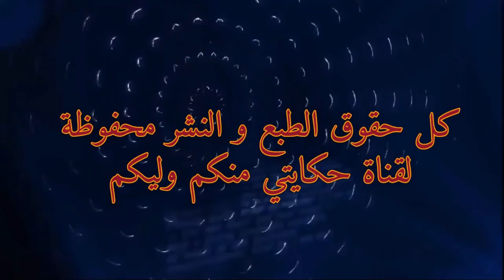ها كـــــــفاش وليت عــــــــاهرة